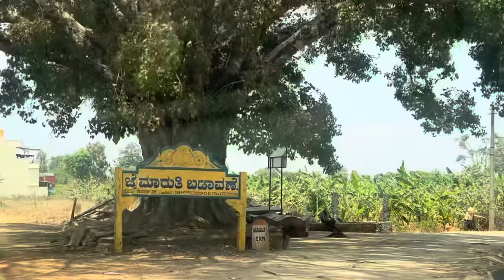Sites in Bangalore at Low Price | Developed Sites sale in Bangalore | Loan Available | Plots sale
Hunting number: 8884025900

Office address : 1, 1st floor , Hariram alidas layout, Nagarabhavi main road, Prashanth Nagar, vijaynagar, Bengaluru  560040

Sites Price direct from owner
Loan Available
all dimensions available
all basic Facilities Available
Full developed sites
Sites near nelamangala
Site in Bangalore

Bangalore Factory Outlet Price TV,Sofas,Oven,AC,Gadgets,Fridge,Gyeser All Electronic Home Appliances